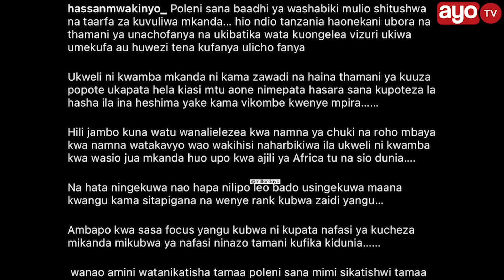MWAKINYO AFUNGUKA MAZITO BAADA YA KUVULIWA MKANDA “CHUKI NA ROHO MBAYA”